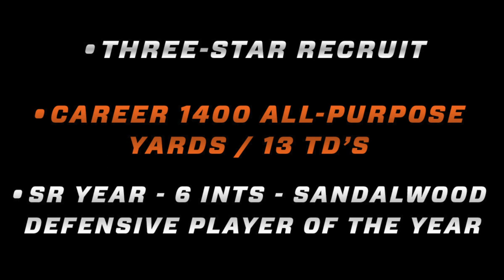Jay Irvine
CORNERBACK
6-1 | 175
JACKSONVILLE, FLA.
SANDALWOOD HS
HEAD COACH: ADAM GEIS